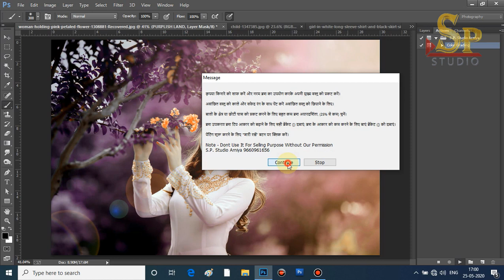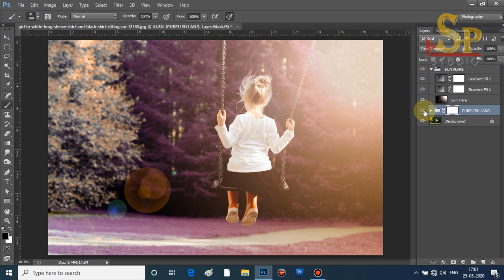Photoshop Premium Color Grading